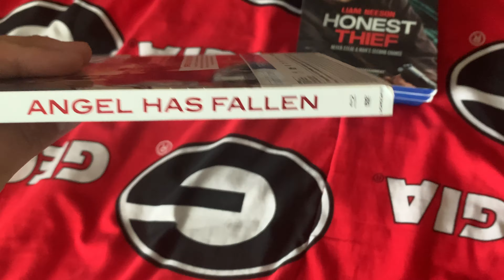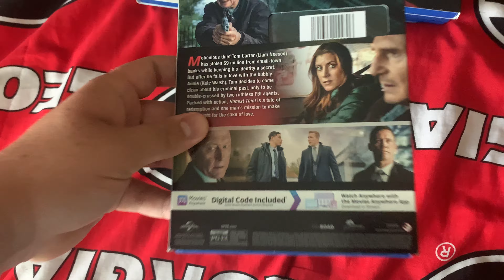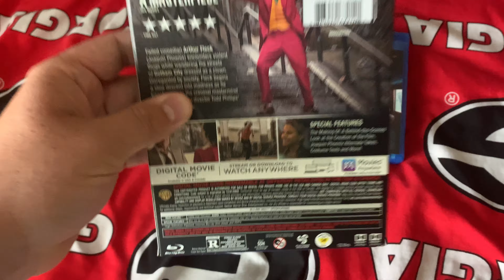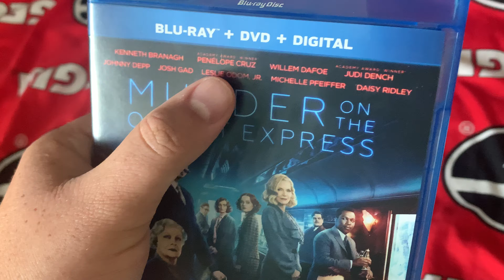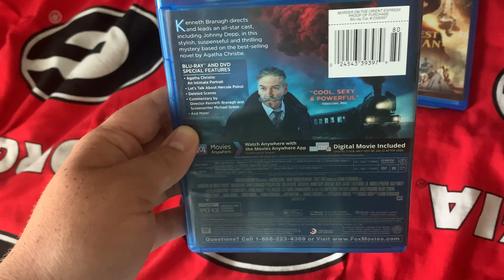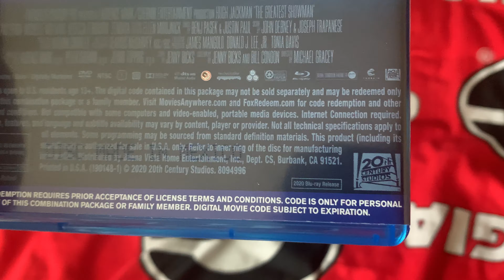Blu Ray Update For August 13th 2021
I got 5 Blu Rays From Best Buy and They Are

1.Angel Has Fallen (2019) (Printed in 2019)
2.Honest Thief (2020) (Printed in 2021)
3.Joker (2019) (Printed in 2020)
4.Murder On The Orient Express (2017) (Printed in 2018)
5.The Greatest Showman (2017) (Printed in 2018/2020)